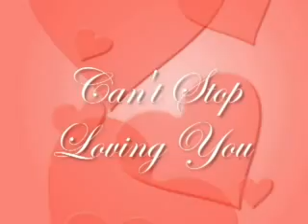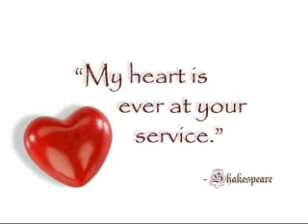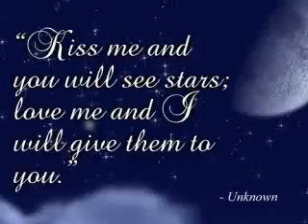*Love Me* Justin Bieber Love Story S/2 Ep. 19 I'm So Sorry♥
*Deziree POV*
I'm done with tears. I'm done with crying. I don't wanna deal with this either, but I'm not letting Justin do this. I know he's gonna go, even when I tell him not to. He's stubborn like that. So now I'm gonna have to go with him... I don't wanna see him get hurt again.
I sighed. "Fine."

"Where do you think he could be?" he asked. Wooo He's gonna kick Scotty's ass but he doesn't even know where he is. I'm gonna have to tell him... even though I don't want to..
I hesitated, breathing in a big breath of air. "Sydney's house."
So we drove an hour... I sat there patiently waiting, biting my nails. I've never been this nervous before. Justin's a pop singer, not a WWE fighter.
I put my feet up on the seat, hugging my knees.
"Deziree..--"
"WHAT Justin?! You think beating him up is gonna help us?! He's never gonna stop!! You're gonna knock him unconcious for 20 minutes so he can get back up again and ruin our lives even more?! This is pointless... something bad's gonna happen, and... and..." I stopped and broke down  crying. "Please Justin... don't do this.."
He pulled over and saw how upset I was, realizing what might happen if he attempted to fight Scotty again.
Scotty should end up in jail, like Caitlyn.
He unbuckled his seatbelt and hugged me tightly, whispering, "I'm so sorry."